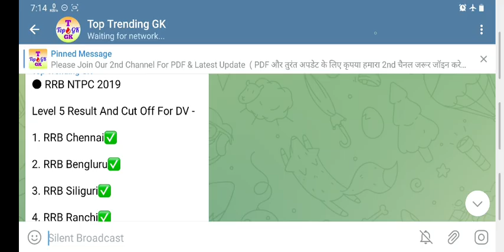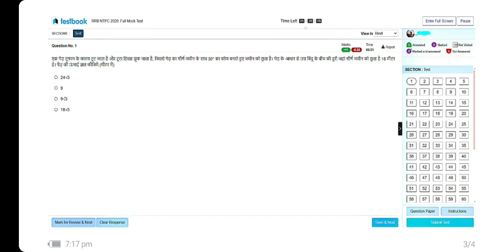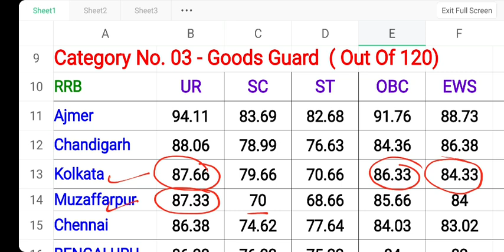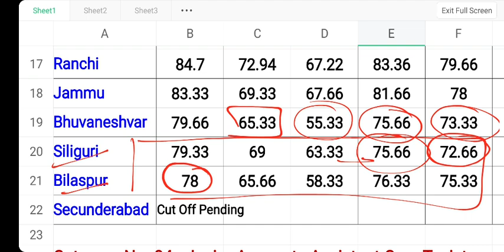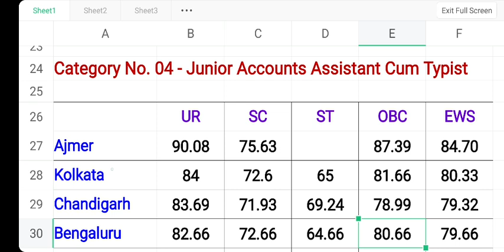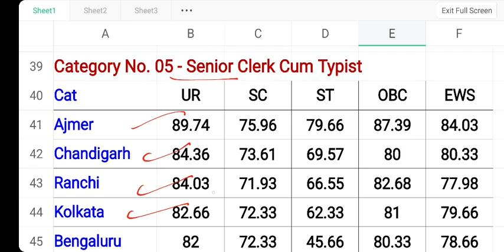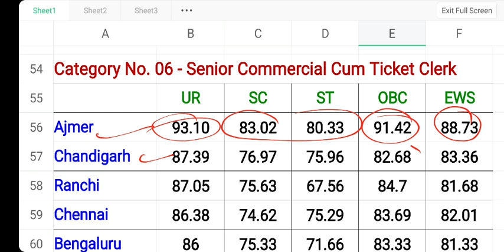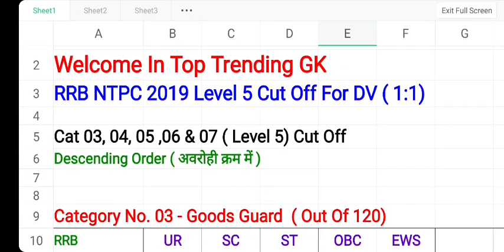Railway NTPC Level 5 All RRB Final Cut Off | RRB NTPC 2019 Level 5 Cut Off For DV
RRB NTPC CEN 01/2019  Level 5 All RRB Cut Off.
Railway NTPC 2022 Level 5 Final Cut off